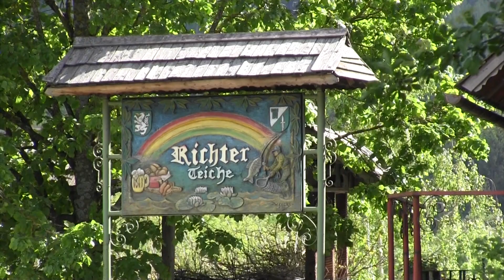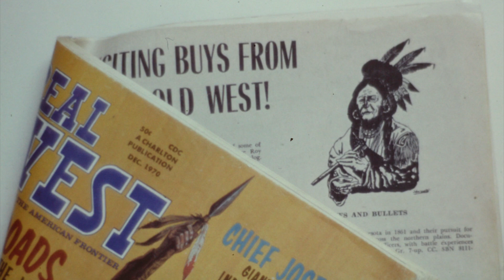Timeless Visions - Art Exhibit Trailer